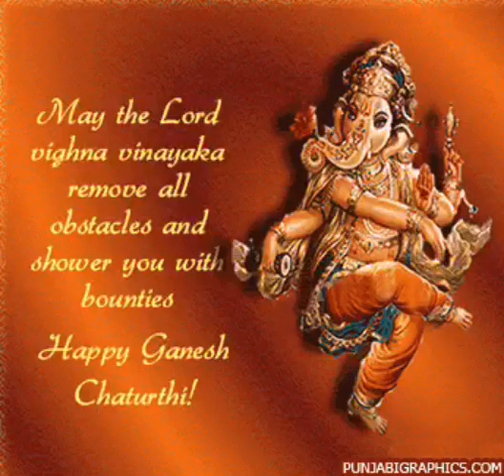God Ganesh vinayakar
Ganesh Ganesha Vinayak Vinayaga Vinayagar good animation WhatsApp video

whatsapp status